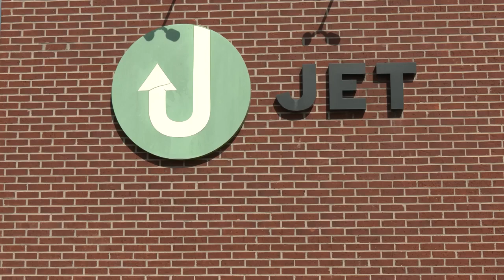Jonesboro sees strong turnout on first day of mayoral runoff voting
People in Jonesboro can now vote for mayor.  Early voting turnout was strong on Tuesday.